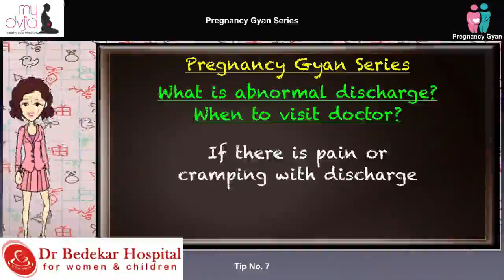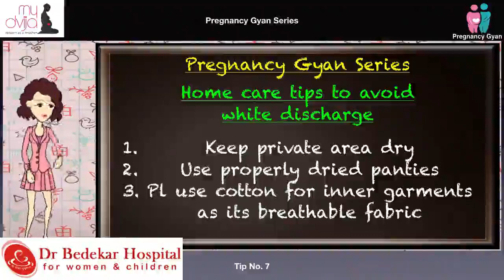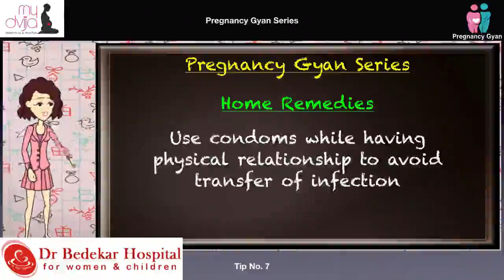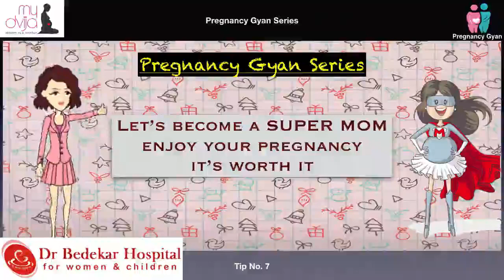Pregnancy Gyan Series by Dr Bedekar Hospital and Shrreya Shah (MyDvija)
What is abnormal discharge?
When to visit doctor?